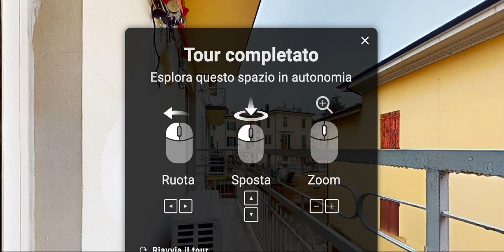Registrazione schermo 2024 10 14 alle 12 49 43